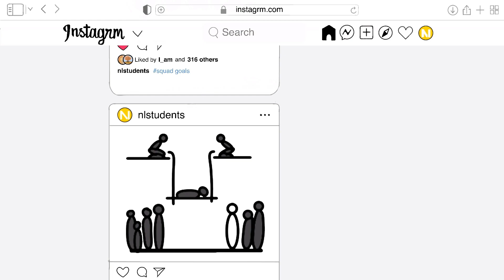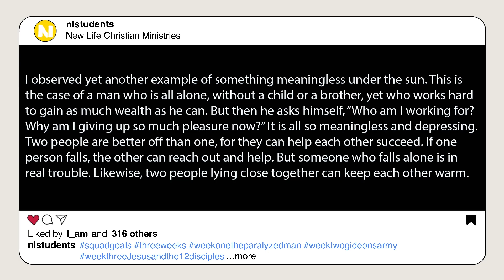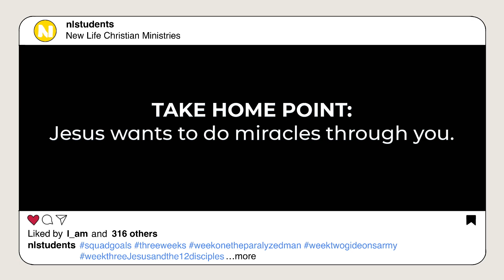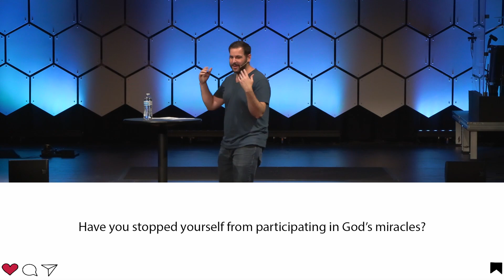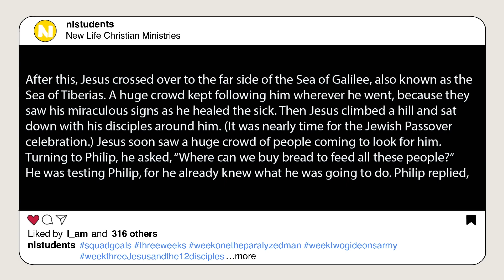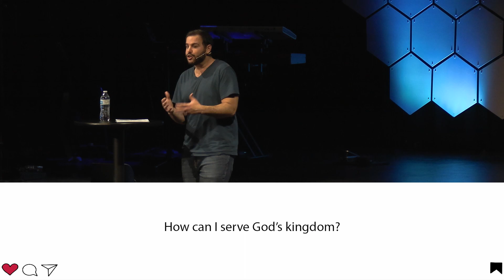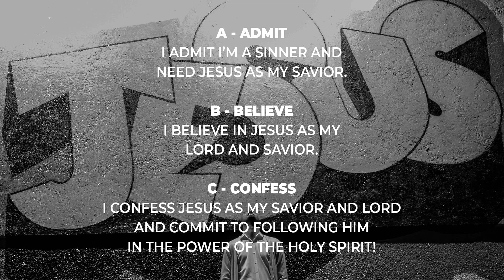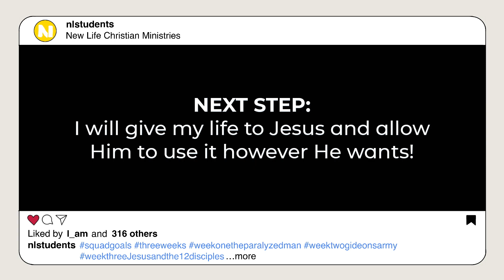Squad Goals | Part 3 | Jesus And The 12 Disciples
Alex DeRosa